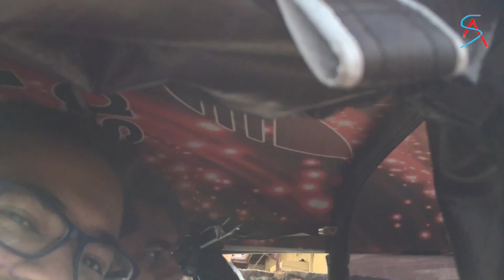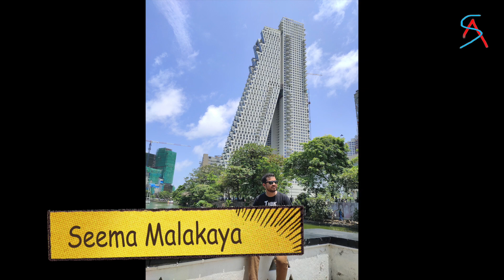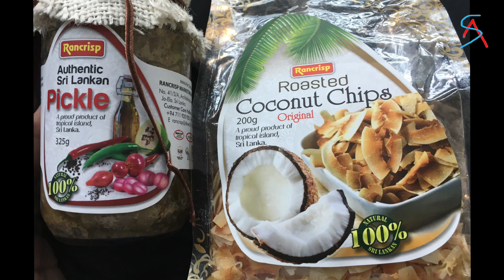Colombo, Srilanka || Vlog || Ankit Chandra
Here is 3rd Vlog, made during my visit to Colombo (Srilanka).